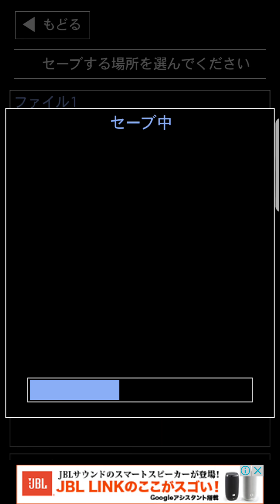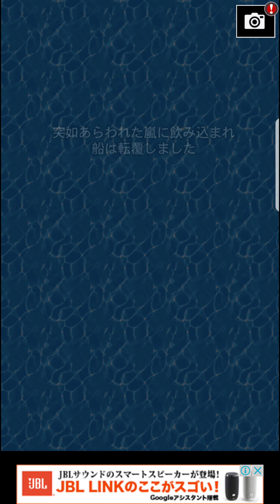[青鬼3]島の青鬼#1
久しぶりの青鬼です。